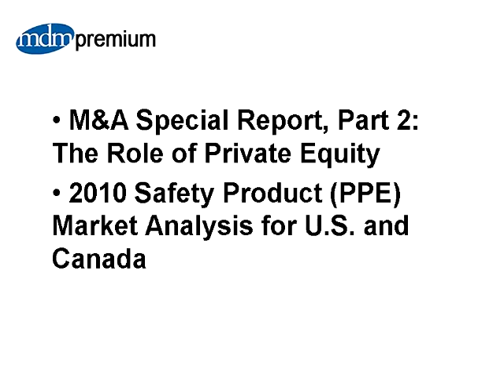MSC Industrial Supply's Product Expansion Strategy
MSC Industrial COO Erik Gershwind & President/CEO David Sandler share the industrial distributor's strategy for expansion in its product lines in the latest issue of Modern Distribution Management.